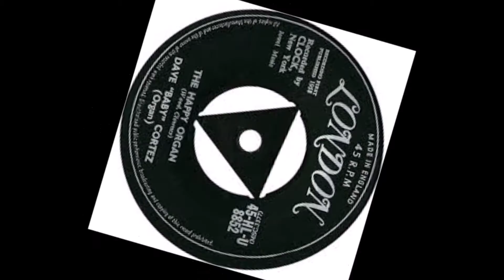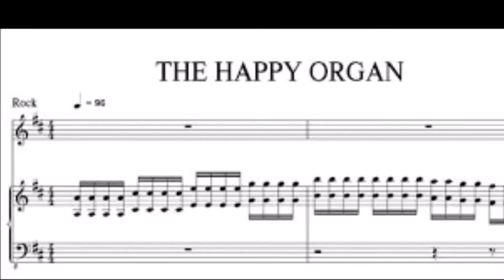Happy Organ DAVE "BABY" CORTEZ Stereo Remix Tom Moulton Video Steven Bogarat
Dave "Baby" Cortez at Norton 25 Year Anniversary Party, Bell House, Brooklyn NY(2011)

 Echoing LL Cool J's famous lyrics many artists will defensively say "Don't call it a comeback" when their seeming return to the music biz after an extended hiatus warrants talk of "a comeback" among fans and/or the media. But in the case of Dave "Baby" Cortez, who has not been heard from in the music biz for four long decades, his return can most definitely be called a comeback. And this most welcome comeback by the legendary Detroit artist, who has the distinction of scoring the first ever instrumental No. 1 hit single on Billboard magazine's Hot 100 chart back in 1959 with his single "The Happy Organ" (from the album Dave "Baby" Cortez and His Happy Organ (RCA Records) featuring the electronic organ as lead instrument, is thanks to the good folks at Norton Records who next week (November 29th) will officially release on CD and vinyl Dave Baby Cortez With Lonnie Youngblood & His Youngbloods - the artist's first album since 1972's Soul Vibration. Thanks for bringing back Cortez also goes out to fellow Detroit musician Mick Collins from the Detroit garage bands The Dirtbombs and The Gories who was instrumental in bringing back the artist and also is the one responsible for production on the new return release. In celebration of the new release Cortez, now 73, recently performed a great set at the Norton Records 25 Year Anniversary party at the Bell House in Brooklyn, NY. My man Mr Fine Wine from WFMU was at the show and met him, calling him "a great sweet natured unassuming guy and great musician." Look for the new album (CD and vinyl) at Amoeba Music next Tuesday onwards.